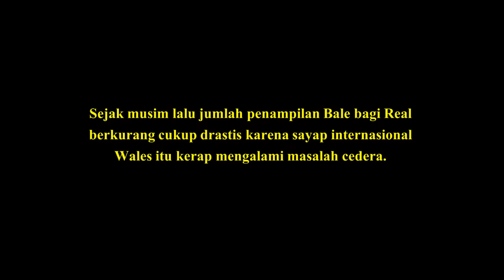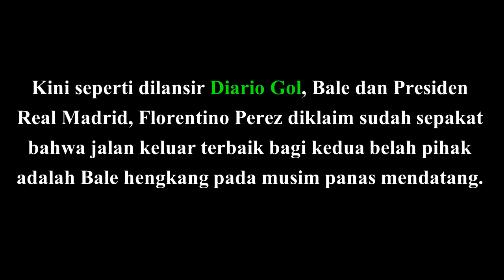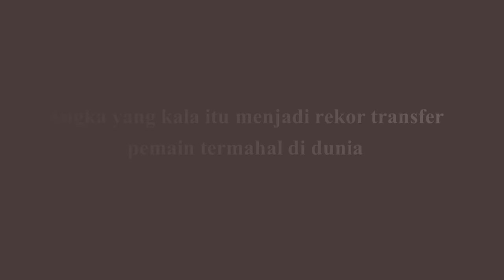Pemain Bintang Ini Sepakat Keluar Dari Real Madrid di Akhir Musim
Kabar menghebohkan datang dari Spanyol, yakni penyerang sayap Gareth Bale yang digosipkan setuju untuk hengkang dari Real Madrid pada akhir musim nanti.

Sejak musim lalu jumlah penampilan Bale bagi Real berkurang cukup drastis karena sayap internasional Wales itu kerap mengalami masalah cedera.

Kini seperti dilansir Diario Gol, Bale dan Presiden Real Madrid, Florentino Perez diklaim sudah sepakat bahwa jalan keluar terbaik bagi kedua belah pihak adalah Bale hengkang pada musim panas mendatang.

Sumber: Diario Gol